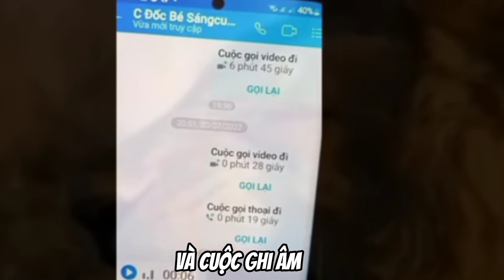[YTP] Bé Triết Xin Lỗi ...